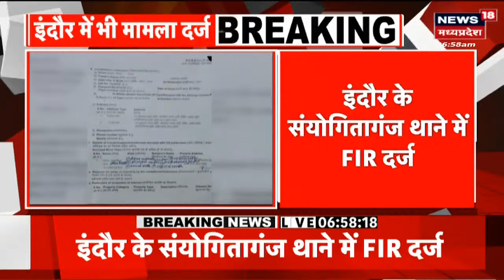Breaking News : Priyanka Gandhi और Gyanendra Awasthi के खिलाफ भी FIR दर्ज | Kamal Nath | MP News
Breaking News : 50 फीसदी कमीशन के पत्र का मामले में Gwalior के साथ ही Indore में भी केस दर्ज किया गया है. Priyanka Gandhi और Gyanendra Awasthi के खिलाफ भी FIR दर्ज हुई है. Arun Yadav और Kamal Nath के Twitter Account पर भी केस दर्ज हुआ है.